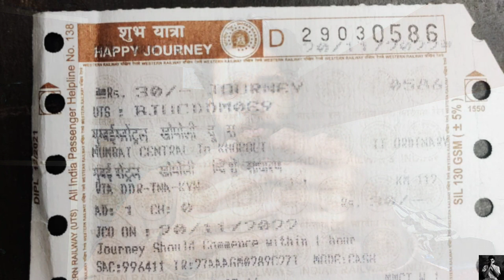how to reach sarasgad fort | complete guid video - hotels, food, budget plan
how to reach sarasgad fort detail video

product links -
Best camera for vlog
Go pro battery charger
Best mic for YouTube
Best tripods
Mobilife tripod memory card
Best power bank
Best pendrive
Best earphone
Best purfume fo summer
Best purfume for date
Best purfume for night
Best beard oil
Best sunscreen
Best trimmer for men